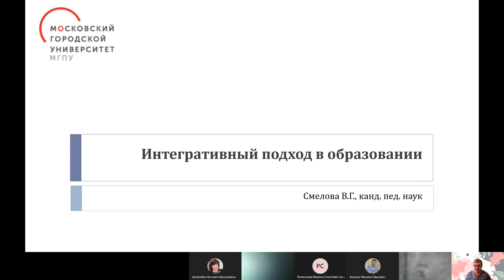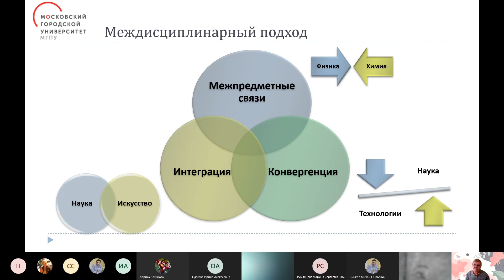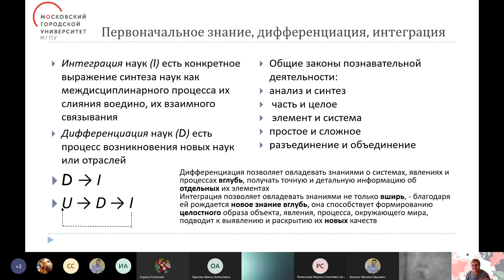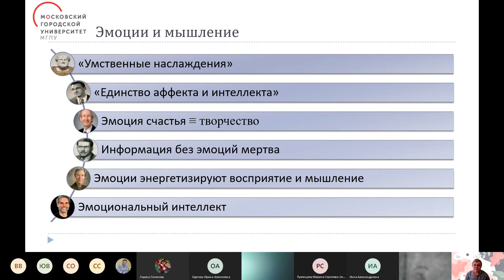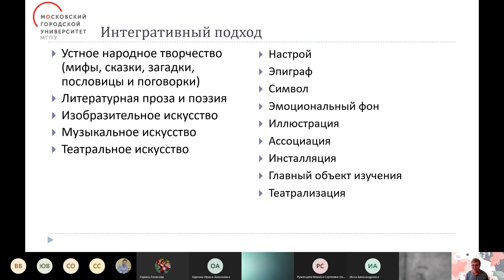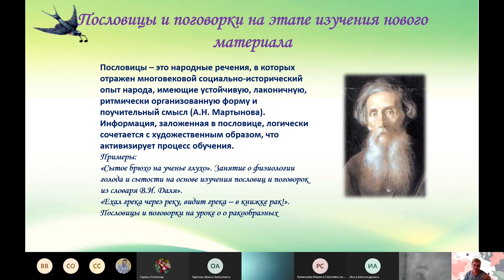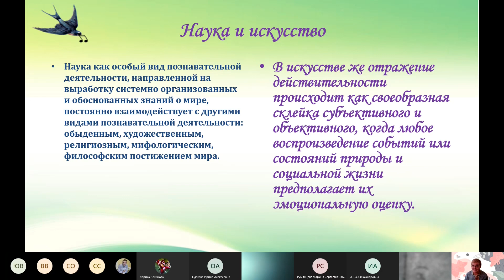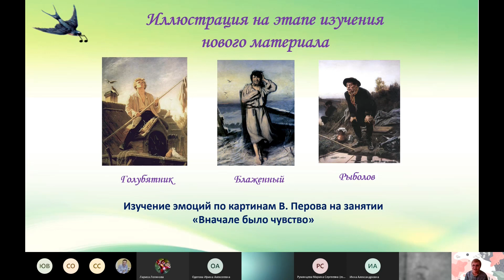Мастер класс «Интегративный подход в общем и дополнительном образовании школьников»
Образование основанное на принципах интеграции всех компонентов педагогического процесса, обеспечивает его целостность и системность.

Мастер-класс поможет слушателям ознакомиться с методикой и технологиями интегративного подхода в учебной и внеучебной деятельности школьников.

Приглашаем педагогических работников общеобразовательных организаций, методистов, студентов педагогических вузов, а также всем, кто интересуется данной проблемой.

Ссылка для подключения

Ведущие
Смелова Валентина Геннадьевна, кандидат педагогических наук, доцент кафедры педагогических технологий непрерывного образования.